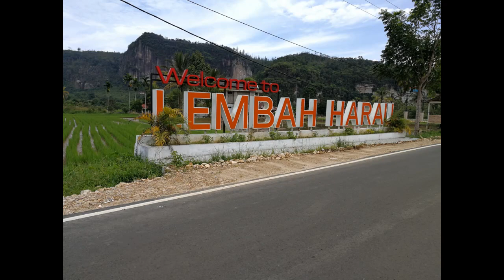Stasiun Kereta Api di Padang Panjang#Raja Ampat Sumbar, Lembah Harau